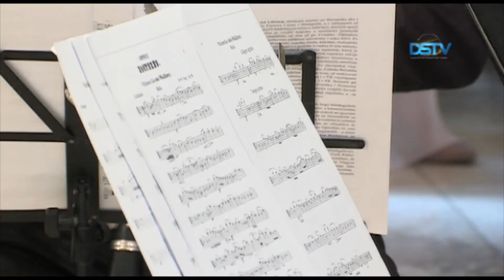Zenei napok hét különböző stílusú koncerttel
A közelmúltban ünnepélyesen megnyitották a XXVI. Dunaszerdahelyi Zenei Napokat. A nagy hagyományokkal bíró rendezvénysorozat ezúttal hét, különféle stílusú koncertet kínál a zenekedvelők számára. Az idei zenei napok első mozzanata Kolčák Szakáll Noémi és Szakáll Réka képzőművészeti kiállításának megnyitása volt a Művészeti Alapiskolában, amely után nem sokkal a fehérorosz Yuri Blinov zongorakoncertje szerepelt a programban. Április 20-án már a magyarországi Ad Libitum Kamaraegyüttes volt a középpontban, amely a Vermes-villában lépett fel.